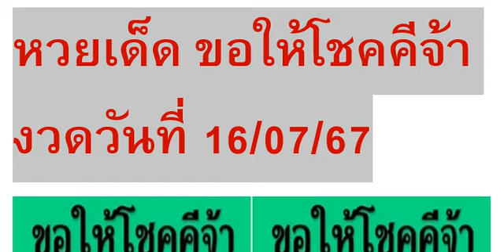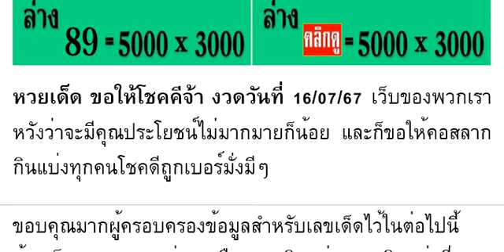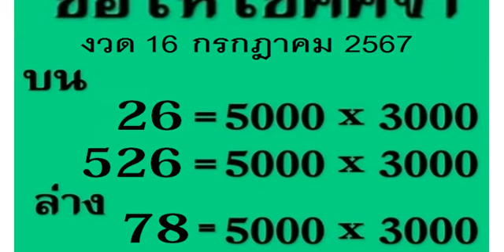🇹🇭2-3ตัวบนล่าง 100%🇹🇭 หว ยเ ด็ด ขอ ใ ห้ โช ค คี จ้ า งวด วัน ที่ 16/07/67